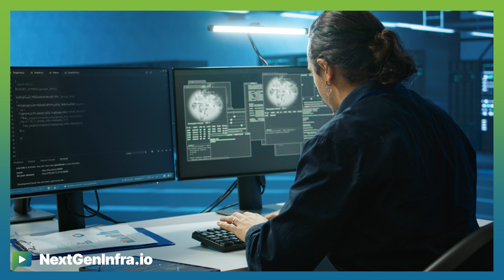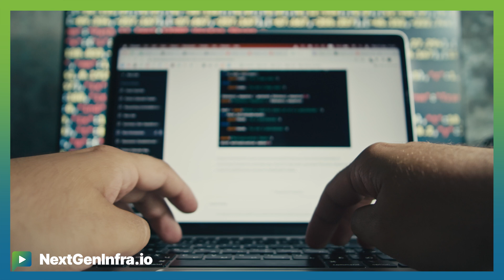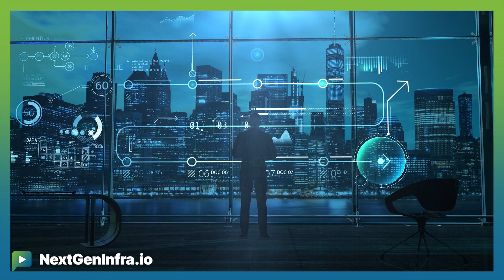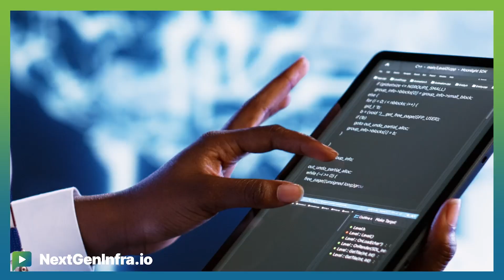AINetworking: Envisioning End-to-End Enterprise AIOps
How is AI transforming enterprise networking? Think automation, business insights, and user-centric experiences.

Jeff Aaron, Group Vice President (GVP) Product Marketing from Juniper explains:

- AI for networking automates and simplifies operations, leading to better user experiences
- Networking for AI builds infrastructure to support new generative AI environments and workloads
- Juniper's AI-native acceleration blueprint helps businesses adopt and implement AI-driven networking solutions